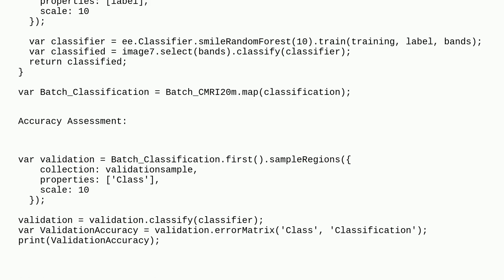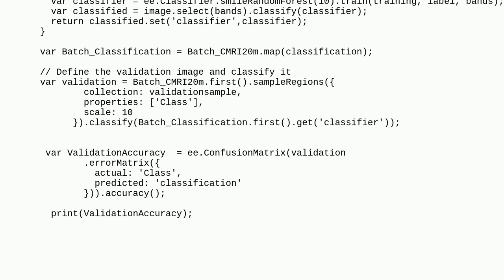Gis: Perform the accuracy assessment after performing classification on an image collection in GEE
Perform the accuracy assessment after performing classification on an image collection in GEE

A special thanks goes out to the awesome community

  google-earth-engine accuracy-assessment image-classification